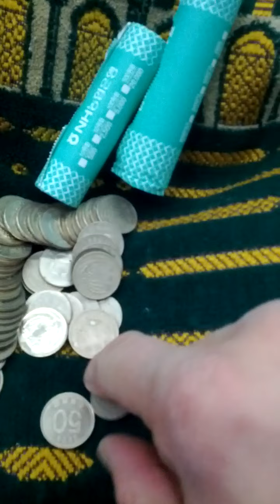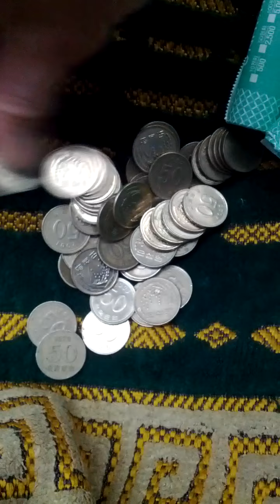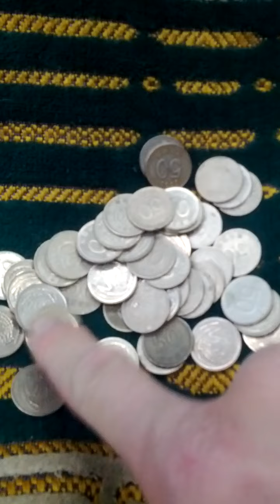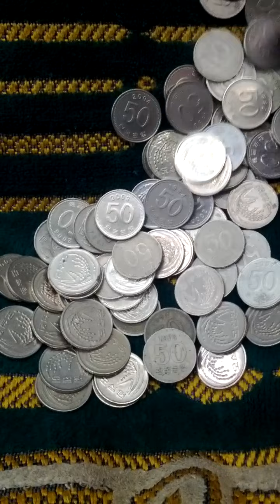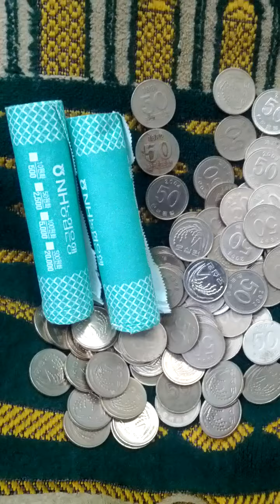50 pieces of 50 Won currency coin 2 bank rolls-07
Fri 21st Jan 2022(AH 1443 Jumada-Al-Thani 18th).
In this time, I'm finding old issue South Korean 50 Won currency coins from 2 bank rolls again.
From 1972(AH 1394) to 1982(AH 1404) issued coins are large word O Ship Won back of the coin.
From 1983(AH 1405) to now issue coins are small word O Ship Won back of the coin.
I've found old issue South Korean 50 Won currency 3 coins from 2 rolls.
Such as 1973(AH 1395) issued dates from 1st roll.
Such as 1981(AH 1403) and 1982(AH 1403) issued dates from  2nd roll.
Total 3 coins in this time.
Not to getting easy time is as possible as fast.
And this is a part of Seoul Metro Gyeong Ui Line from Seoul Station(P313) to Sin Chon Railway Station(P314)...